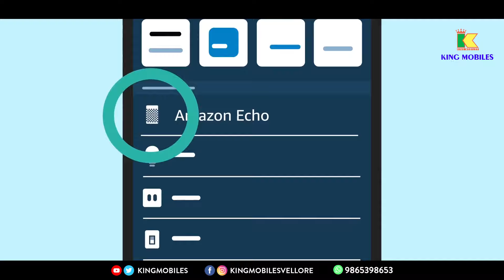Budget Smart Home Setup | Alexa Echo, Wipro Smart Plug, Wipro Smart Bulb Review, Automation Tamil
Budget Smart Home Setup | Alexa Echo, Wipro Smart Plug, Wipro Smart Bulb Review, How to Setup Budget Smart Home Automation Help Explained in Tamil